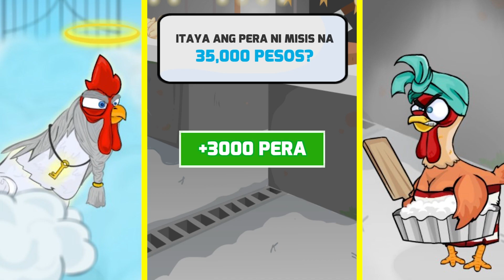Manok Na Pula #3 - Holy Chicken vs. Laundry Chicken | Updated Cockfighting Battles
Manok Na Pula #3 - Holy Chicken vs. Laundry Chicken! New Cockfighting Battles! Gameplay on iOS, Android. New Popular Games 2023.
Manok Na Pula All Chicken Animation - Top Free Mobile Best Games on iOS iPhone / Android 2023 Video.
Here uploads daily a compilation of fun game videos. You can find a lot of videos about the best games on the most popular mobile phones (iOS and Android).
If you enjoyed my video please Like 👍👍👍👍👍👍👍👍👍